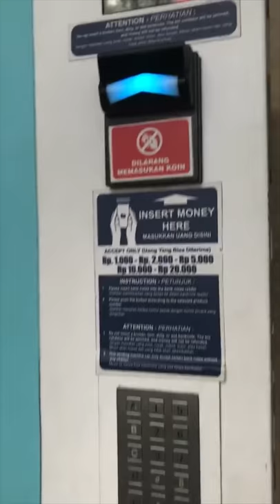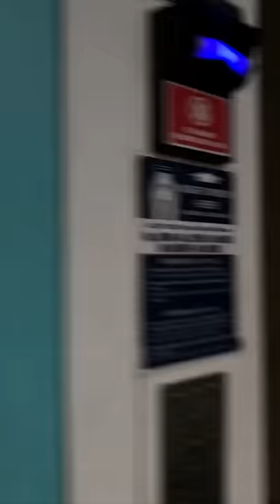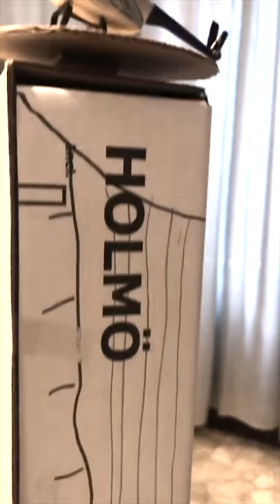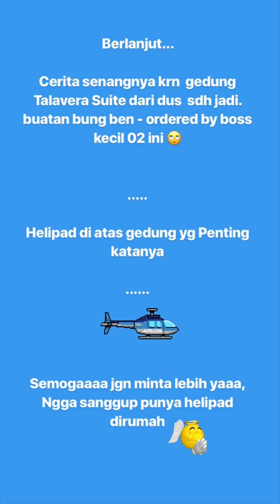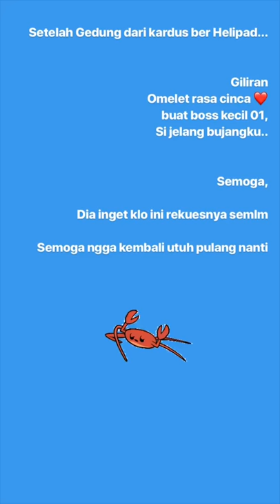indyVlog : Jalan-jalan sore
Halo genksss...

Maaf nih baru sempet upload lagi, kali ini akyu upload indyVlog eps1 yah, biar kalian semua gak rindu lagi :)

Nah di indyVlog akyu kali ini ada format nonton yang beda dikit yah genkkks, video kali ini bisa ditonton secara vertical yah, jadi kalau mau nonton di hape gak usah miring-miringin hape lagi, klik tombol fullframe nanti bisa puas deh nontonnya.

Tonton sampe habis yah lalu jangan lupa ninggalin komen yah buat QnA di video selanjutnya.

Semoga suka dan terobati yah buat yang rindu